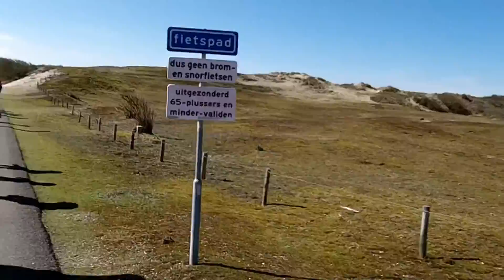OMNI bollentocht2016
Aftrap van het skateseizoen met een fijne skatetocht door de kleurrijke bollenvelden en de Zuid-Hollandse duinen.
Afstand: 44km